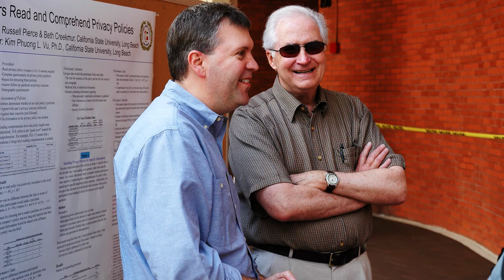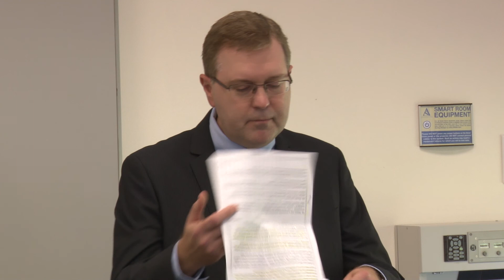CSULB Robert E. Thayer Memorial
This memorial service was held for the late psychology professor Robert E. Thayer at the University Student Union after serving for 51 years at Cal State Long Beach.

Thayer died earlier this semester on his birthday at the age of 79 due to heart failure, according to a close friend.

Thayer was born on Aug. 25, 1935 in Chicago and moved to San Bernardino at an early age. He later graduated from San Bernardino High School. He went on to get his bachelors degree at the University of Redlands and his doctorate degree in psychology at University of Rochester.

Martin Fiebert, a colleague and long-time friend of Thayer’s, said that Thayer started teaching psychology at CSULB in 1963. Fiebert said he was an active member in the university and genuinely cared about what was happening on campus.

Thayer was a part of the academic senate and was one of the founders of the instructor evaluations that are given to students at the end of the semester. He was also known to enjoy having informal discussions with his colleagues about their research and findings. He authored three books on mood including “The Origin of Everyday Moods: Managing Energy, Tension, and Stress.”

Christopher Warren, a colleague and friend of Thayer’s, said, “Bob would park far away from his classroom so that he would have to walk about 10 minutes just to put himself into a good mood – he really practiced what he preached.”

Thayer’s work and research were widely cited by various scientific literature and popular press, including Newsday, New York: Oxford University Press, USA Today, Marie Claire, Weight Watchers and New Scientist, which made him a “Citation Classic,” author according to the CSULB’s 2013-14 Department of Psychology newsletter and calmenergy.com, a website made for his books. Thayer also had his books translated into other languages like Spanish and Hebrew.

Fiebert said that Thayer had a “comical spirit” about him.

“I’d be sitting in my office and there’d be a student with him in the other room and they’d be chatting and suddenly Bob would be laughing — it just gave a really good vibe in room,” said Fiebert.

Fiebert said that Thayer was well-liked by all of his students and was a hands-on teacher.

“Last year at the end of the semester, the students gave him a standing ovation,” Fiebert said. “At some level, his students really appreciated him.”

His former students described him as “very approachable,” “funny and interesting” and “very encouraging,” according to many reviews on ratemyprofessor.com.

-Ronna White, Daily 49er September 22, 2014